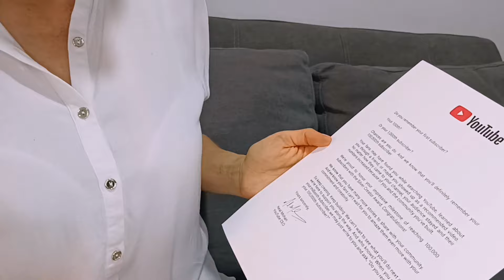Llegó 💥 PLACA DE YOUTUBE 100K 🥳 GRACIAS GRACIAS GRACIAS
💖 GRACIAS COMUNIDAD DE BISULOVERS, SOMOS MÁS DE 100K, GRACIAS POR EL APOYO ⭐¿Te gustaría crear tu emprendimiento de  Bisutería? Te enseño como crear tu MARCA  desde cero, Más información aquí  ⬇️
👉 Mis otros CURSOS GRATIS 🤯:
🌟 Bienvenid@! A este espacio donde puedes DEJA VOLAR TU CREATIVIDAD, y unirte a esta comunidad, por eso te invito a que te SUSCRIBAS a mi canal y actives la CAMPANITA 🔔 y si te gusta este video le des  ME GUSTA